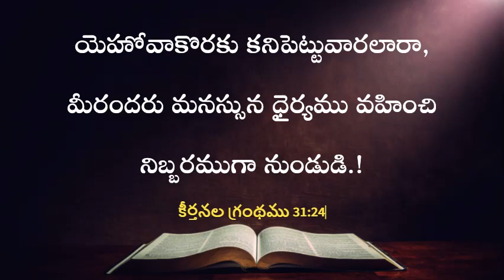ఈ రోజు దేవుని వాగ్దానం | 30.05.2023